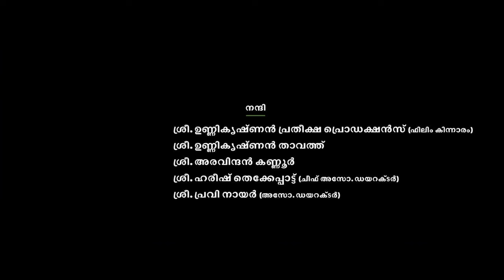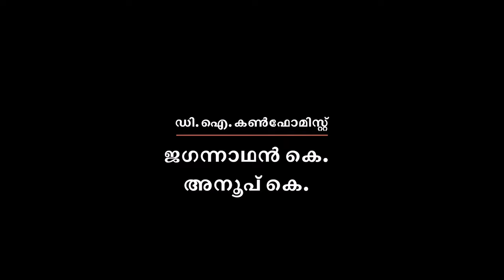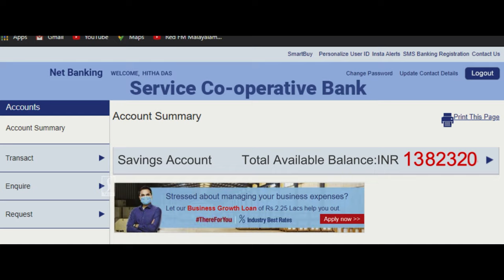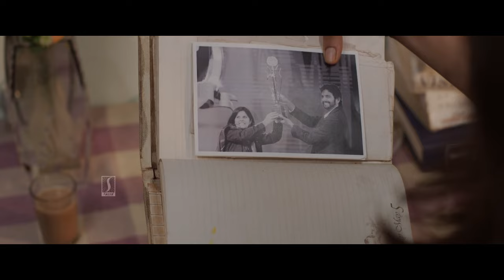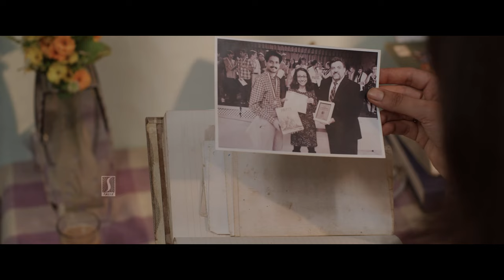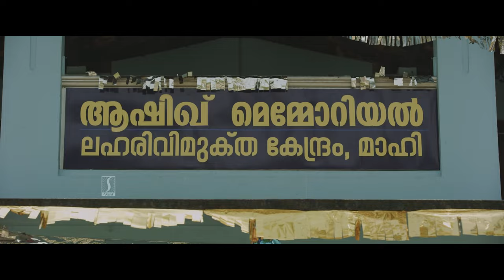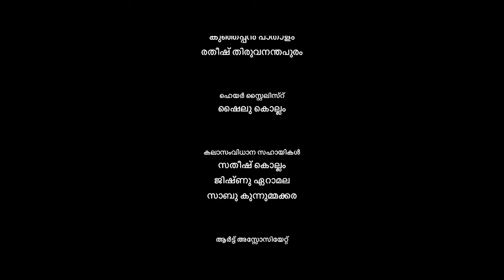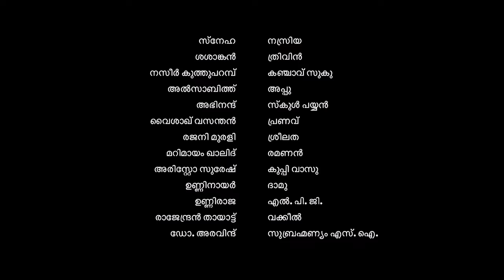Hareesh Kanaran | Aneesh G Menon | Gayathri Suresh | Malayalam Comedy Movie | Maahi Malayalam Movie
directed by Suresh Kuttiyadi, starring Aneesh G Menon and Gayathri Suresh in the lead roles.
Director: Suresh Kuttyadi
Writer: Ushanth Thavath
Stars: Aneesh MenonGayathri SureshDevan